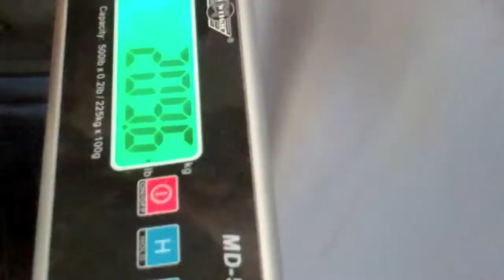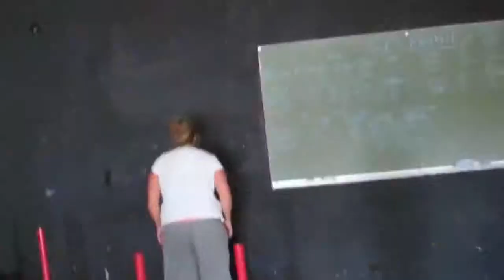BP Episode 2 The Strongest Loser | Forever Strong Performance Fitness Gym Springfield Oregon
BP Episode 2 The Strongest Loser | Forever Strong Performance Fitness Gym Springfield Oregon | Gyms in Springfield Oregon | Gyms in Eugene Oregon

Forever Strong Performance Fitness
4660 Main Street Ste. 170
Springfield, OR 97478

Gyms in Springfield Oregon
Gyms in Eugene Oregon
Springfield Oregon Gym
Eugene Oregon Gym